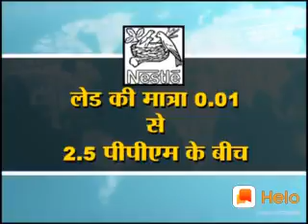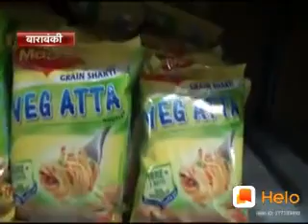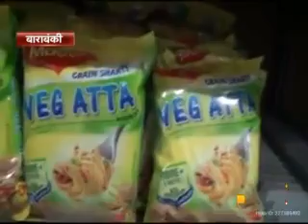Maagi khaane ke nuksan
*G.V.S. FINANCE PRIVATE LIMITED*
*(only pan India)*
Instant personal loan
Instant business loan
Home loan
LAP(loan against property)
Overdraft
Project loan
Two wheeler loan
Four wheeler loan
JOBS PROVIDED
BT
Credit card providing for all banks
LIC (life insurance care)
Monthly/daily/weekly  Loan
GST registration /filling
ITR registration/ filling
DSA(direct selling agent) registration